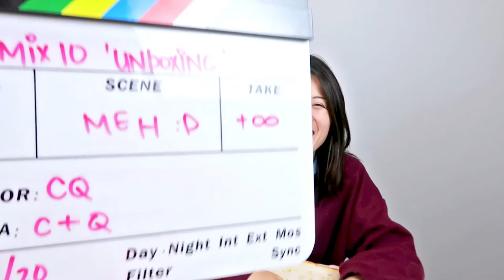Mix10 Unboxing Video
ALPACA, COW ONESIES, CORGI BUTT SWEATER AND MORE!
Thank you to Mix10 for sending us these adorable items.